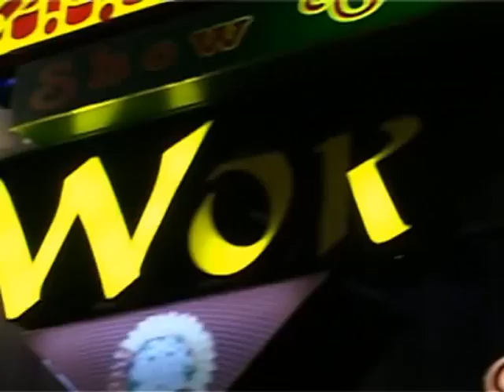Promo Aniverseire de Jeancelina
fhytv fhyston jaysonxl,fete aniverser, mariage, angola, rotterdam, congo rdc, gospel dj